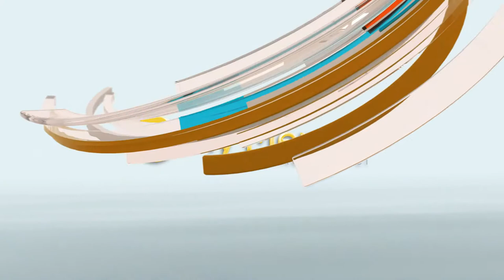How I built my business from scratch (Vutlharhi Valoyi, CEO - Zulzi): Part 1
Vutlharhi Valoyi shares about his entrepreneurship journey, from humble beginnings to building a start-up company that recorded 400% revenue growth in 2020, and now employs 35 office staff (including highly qualified and smart data scientists) as well as over 500 drivers and shoppers